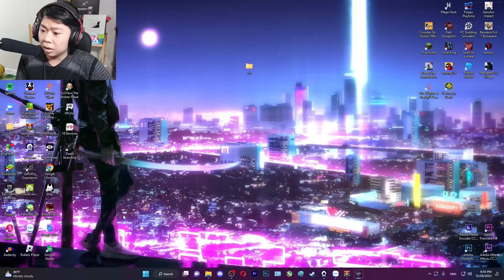Các Cô Gái Đã Mất Kiểm Soát!! Saiko no Sutoka - Halloween Edition